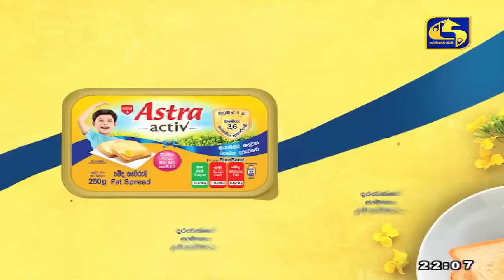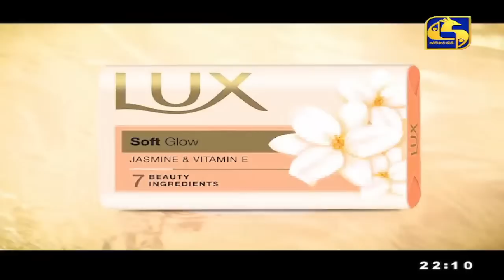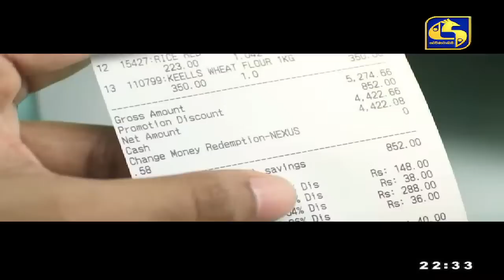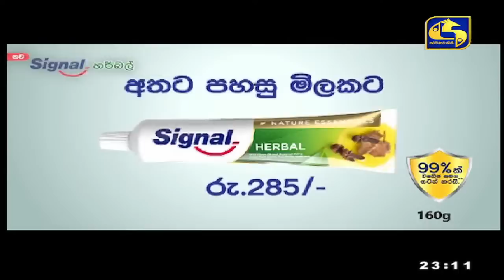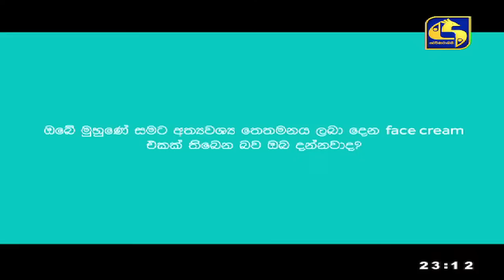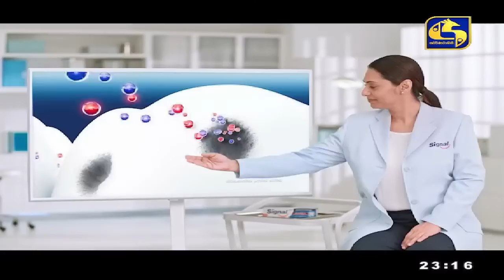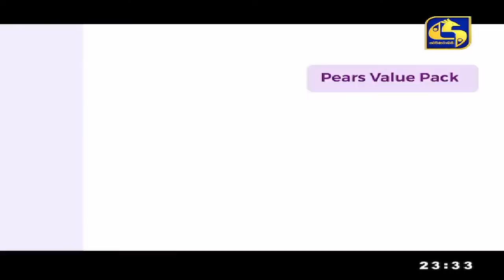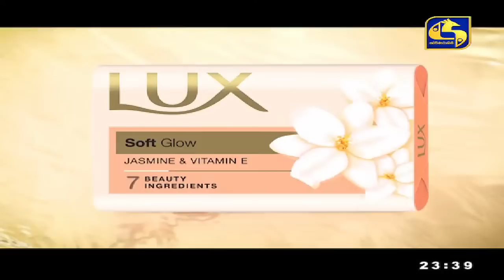🔴හිත ඉල්ලන තරු || HITHA ILLANA THARU || 2022-09- 25